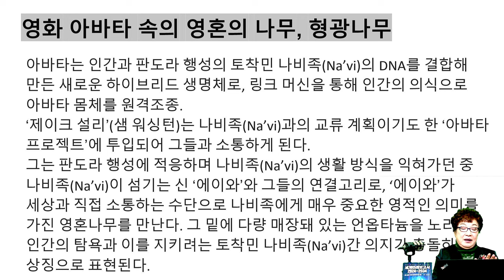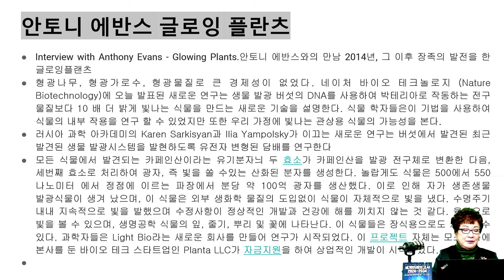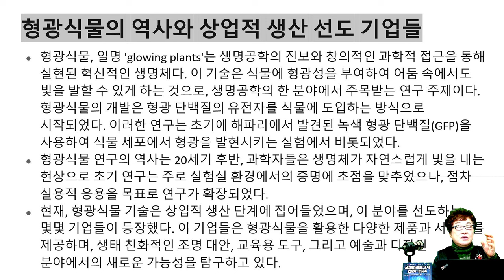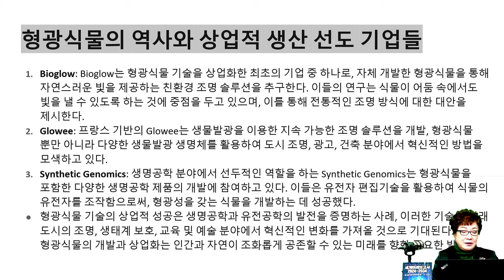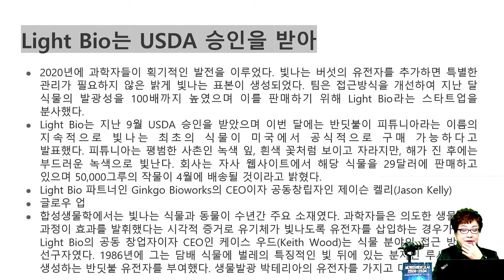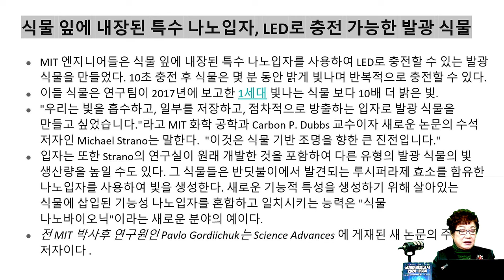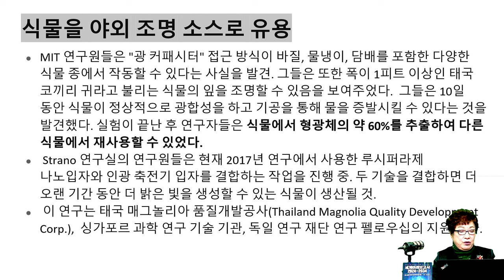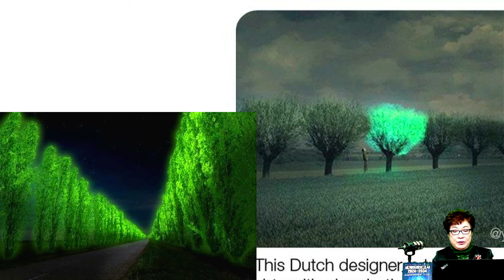[세계미래보고서 2024-2034] 🌲기후변화 대응의 신기술❗ 투명식물, 지구를 구하다❗ 👨‍👨‍👧‍👧 박영숙신간 경제경영 10위